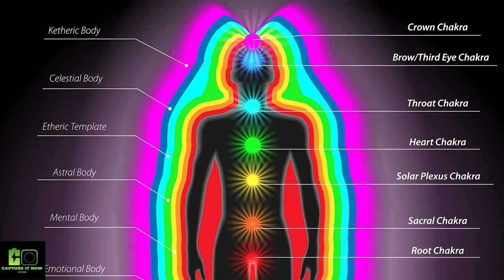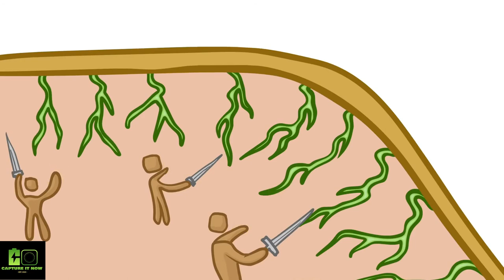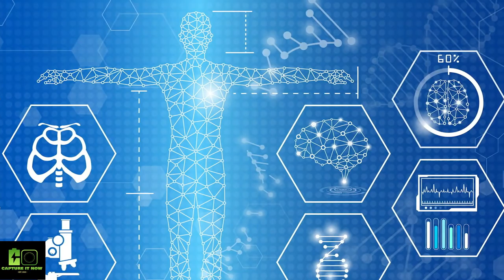THE TRUTHS OF COVID-19